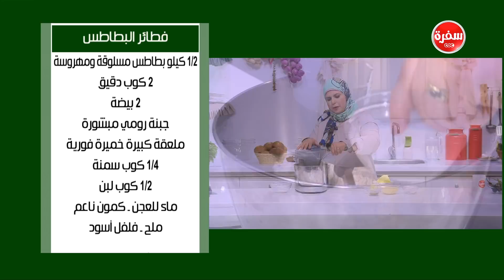فطائر البطاطس | نجلاء الشرشابي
طريقة عمل فطائر البطاطس  مع نجلاء الشرشابي في علي قد الأيد